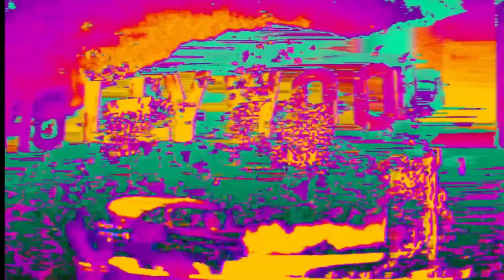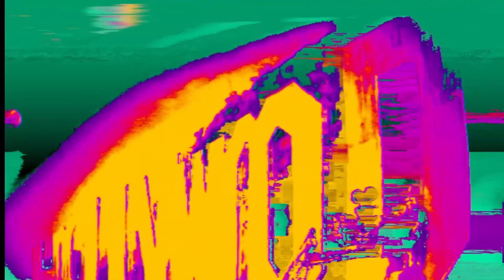The Days Of Swine + Roses (Re Mix By KMFDM) | My Life With The Thrill Kill Kult | KMFDM CD Single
My Life With The Thrill Kill Kult | KMFDM CD Single
The Days Of Swine + Roses (Re Mix By KMFDM)
Naïve (Re-Mix By The TKK)